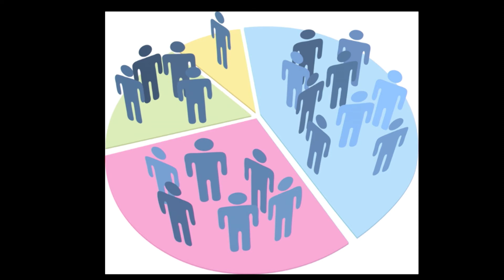Big data and the connected arts | Elliot Masie | TEDxBroadway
Elliott Masie talks about using "big data" to find the places of disconnection in the arts world and put them back together. Crowdsourcing, hackathons, and, believe it or not, throwable microphones all play a part.

Elliott Masie is an international expert in the fields of learning, workforce development and big data. He has also been a producer/investor in a range of Broadway productions (Macbeth with Alan Cumming, Godspell, Kinky Boots, Allegiance and An American in Paris).